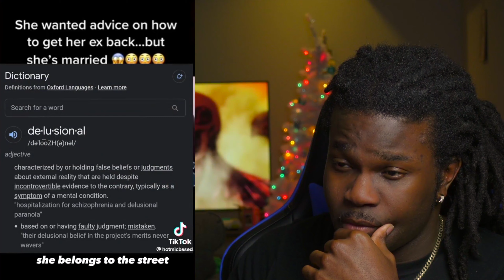Kevin Samuels Can Never Be Replaced!